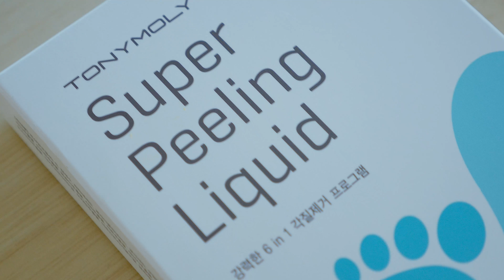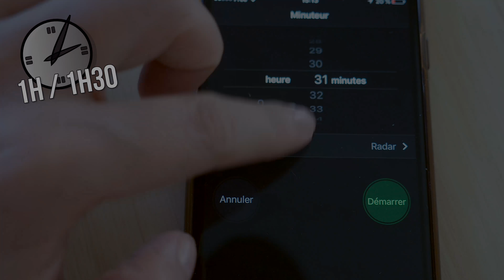J'AI ÉPLUCHÉ MES PIEDS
Vidéo crash test sur le "super peeling liquid" de Tony Moly qui promet des pieds aussi doux que ceux d'un bébé même pour les pieds les plus secs !

ATTENTION ! L'utilisation de ce peeling n'est pas anodin ! Il est exclusivement réservé pour les pieds. Ne vous amusez JAMAIS à le mettre sur le visage ou autre partie de votre corps.
A utiliser de préférence sur personne majeur ou accompagné d'un adulte responsable qui aura prit en compte les conséquences de cet acte.

Aucun dommage n'a été causé sur mon tatouage du pied.

SUPER PEELING LIQUID SHINY FOOT